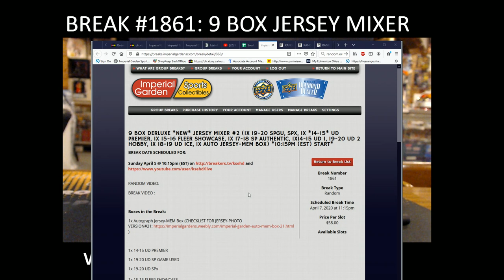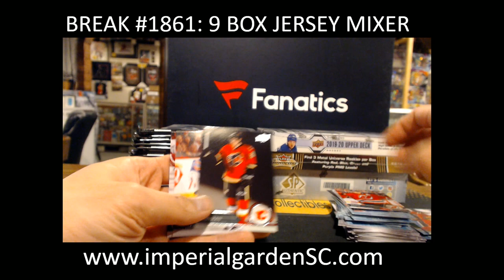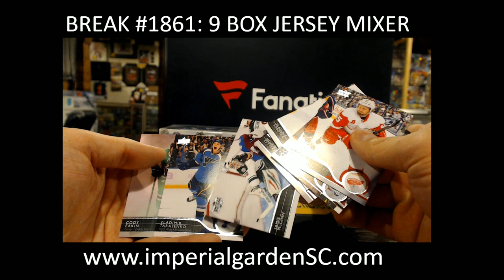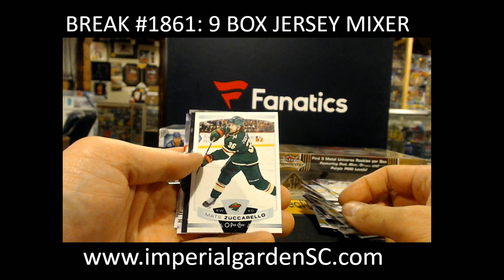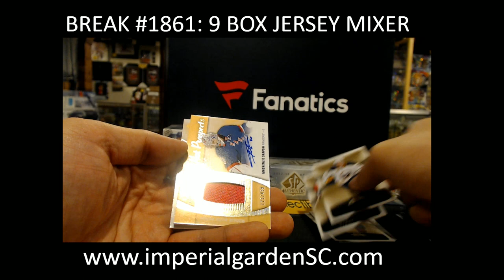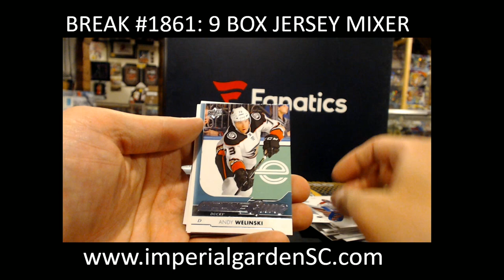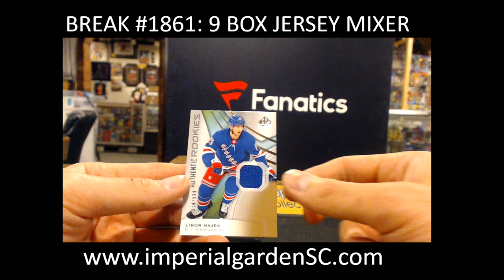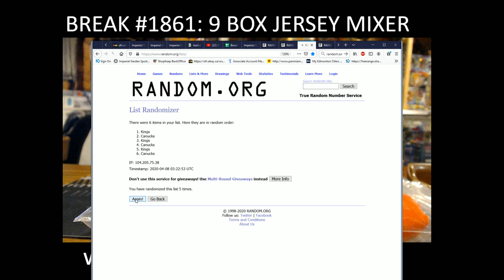BREAK #1861 :9 Box Mixer (1x JERSEY Box, SPGU, SPX, PREMIER,ICE, SP AUTHENTIC, S1, JERSEY BOX)